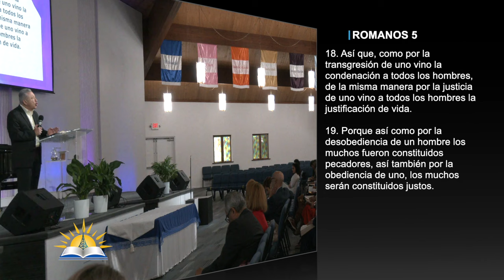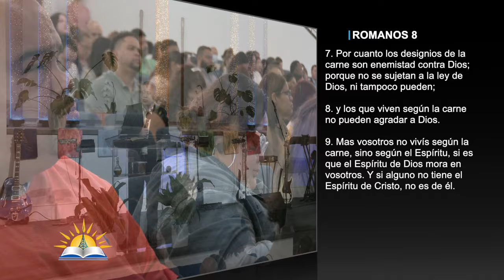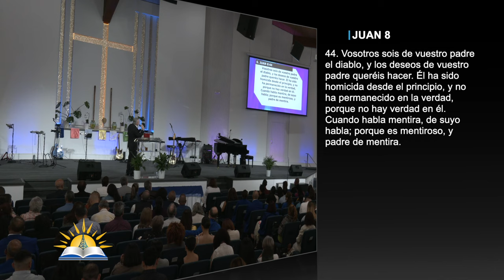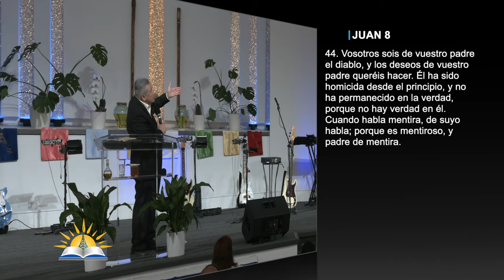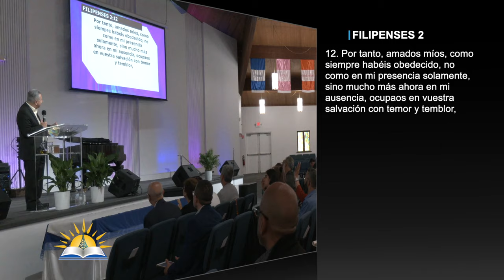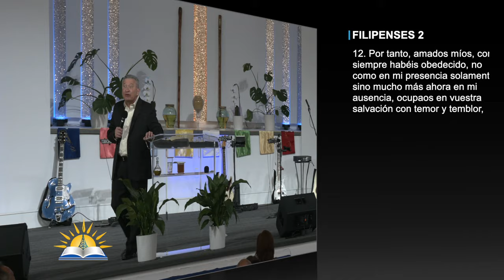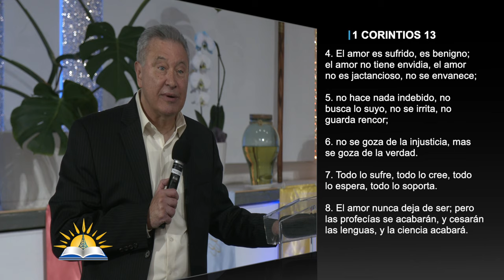La guerra por nuestra voluntad #13 - Dios produce el querer y el hacer - P. Juan Radhamés Fernández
Tema: La guerra por nuestra voluntad #13 - Dios produce el querer y el hacer

Versos:
Efesios 2:1-5
Romanos 7:15-19
Gálatas 5:17
Isaías 59:2
Romanos 5:18
Romanos 8:5-9
2 Pedro 2:22
Filipenses 2:12-13
Cantares 8:6
1 Corintios 13:4-8
Salmos 46:10
Lamentaciones 3:26

¿Quiénes somos?

CCLI # 11207910
Church Streaming & Podcast License
CCLI # CSPL060797